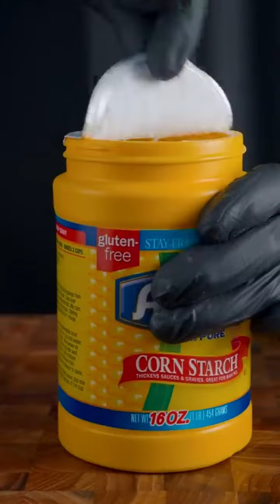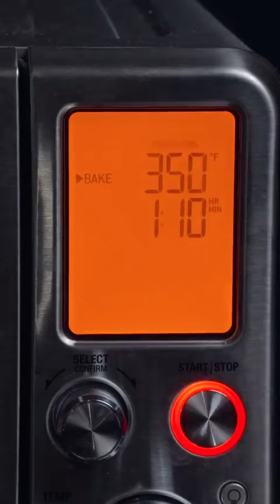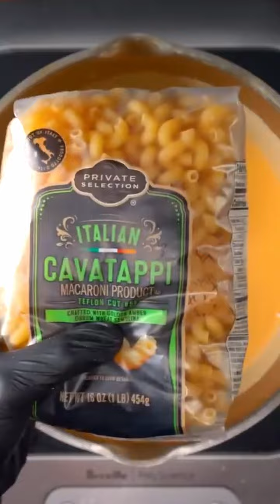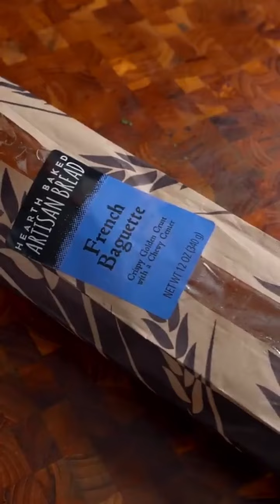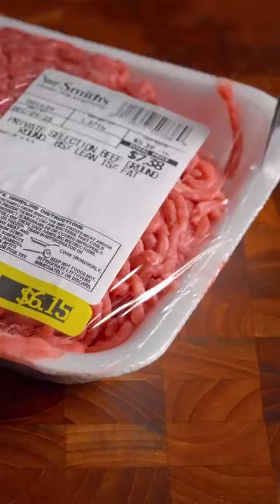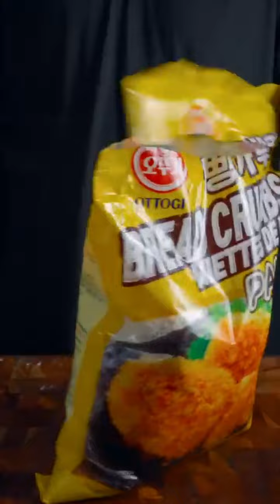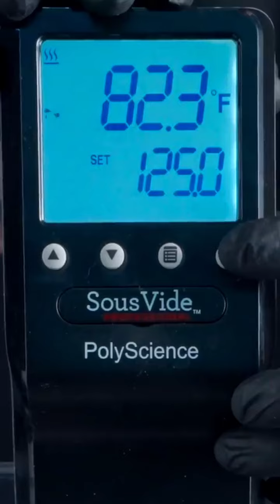[REVERSED]] ASMR | BEST OF ZACH CHOI COMPILATIONS #293 | MUKBANG | COOKING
Relax and indulge in the soothing sounds of reversed ASMR eating videos. Watch as your favourite foods are consumed in reverse and let the soft sounds of chewing, swallowing, and crunching take you to a state of tranquillity. Perfect for short breaks during your day, these YouTube Shorts will leave you feeling refreshed and satisfied."